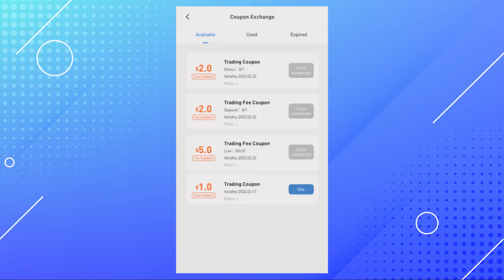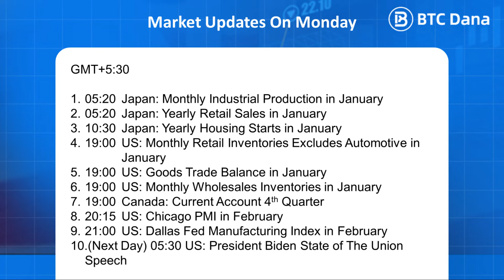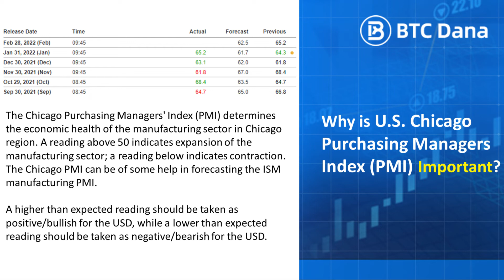Daily Market Updates Podcast on Monday 28 February 2022 by BTCDana India